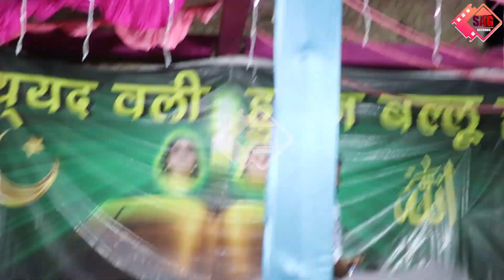Ballu Peer Mela 2023 Sangaria (Raj) | Baljinder Bugga | Babu Singh | ਬੱਲੂ ਪੀਰ ਦਾ ਸੰਗਰੀਆ ਮੇਲਾ 2023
Blessings - Baba Nanak Shah Ji

For Trade Queries Contact - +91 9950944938

Ballu Peer Mela 2023 Sangaria (Raj) | Baljinder Bugga | Babu Singh | ਬੱਲੂ ਪੀਰ ਦਾ ਸੰਗਰੀਆ ਮੇਲਾ 2023 | 23 May 2023

ballupeer Mela Mela Sangaria Mela murshid Mela Peer fakeer fakeera jogi Mela Mela 2023 mai jalla Mai dakhli baba nanak Shah Mela Sangaria Mela Peer fakeer 2023
peer Bhajan peer ajmal eaza qadri  peera di qwali peera di qawali peera de Jass peer v tu peer baba ke Bhajan peer Zulfiqar Ahmad naqshbandi bayan peer ka gulam ho gya peer saqib shami Mela Murad Shah da Mela Peer nigahe da Mela peera da Mela Peer baba Mela Peer nigahe da 2023 Mela Peer badshah mela peer song